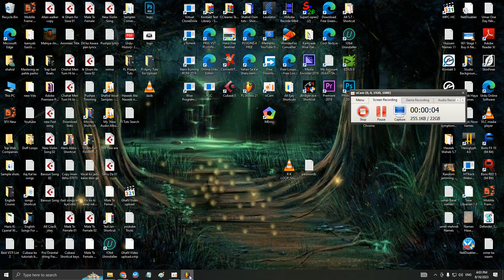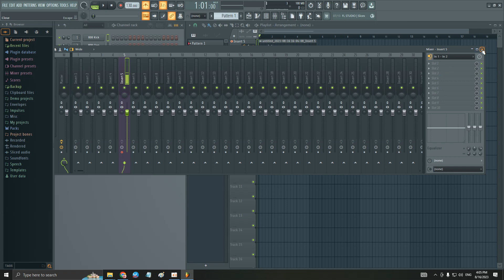FL Studio 21 | How To Record Vocal in FL Studio